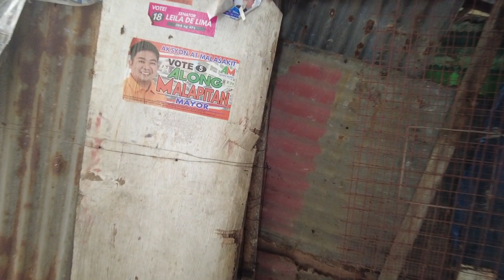Unseen Life in Bagumbong |Walking at the Hidden Narrow Alleys in Bagumbong Caloocan Philippines[4K]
Walking Tour in Bagumbong Dulo North Caloocan City ,Metro Manila Philippines.

Bagumbong dulo.